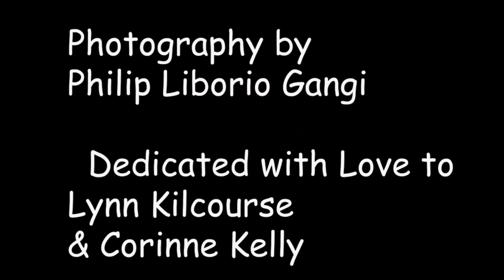Damage Control, Black & White Slide Show w/ Music by Jefferson Airplane, Cj's Pub, December 31, 2023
Damage Control, Black & White Slide Show w/ Music by Jefferson Airplane, CJ's Pleasant Hill, December 31, 2023, Lynn Kilcourse, Tony Verdier, Russell Lujan, Rob Peterson, Corinne Kelly, Matt Kuthca, Sarah Rutter, Tony Martinez, Larry Barron